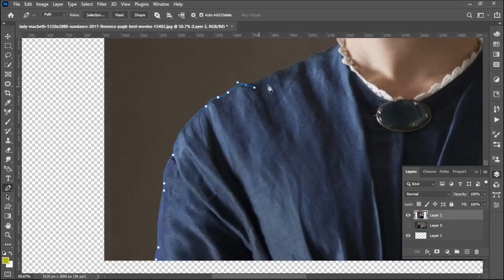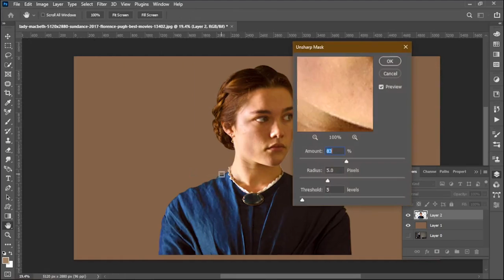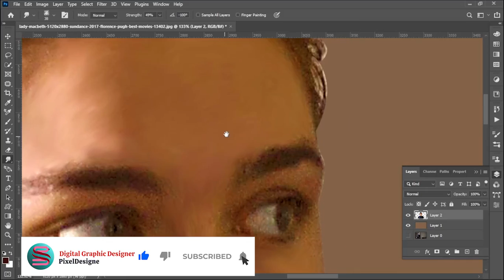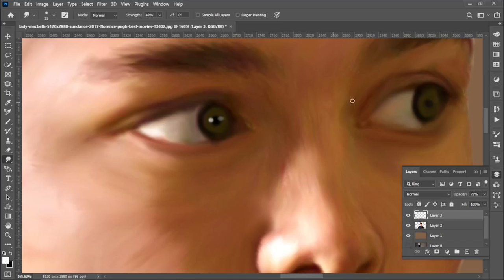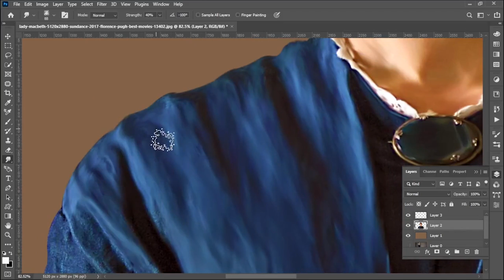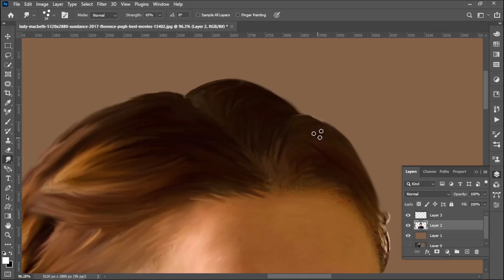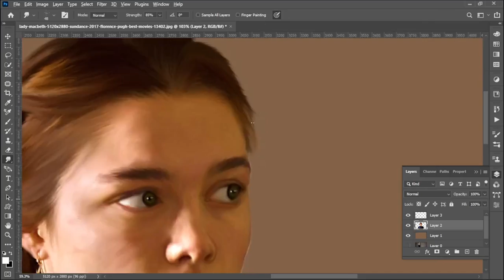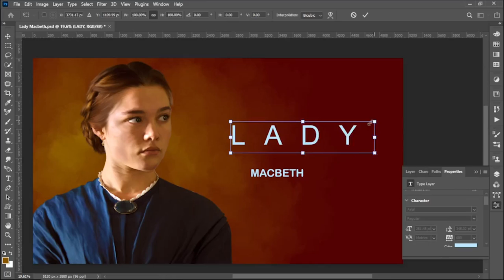LADY MACBETH Digital Painting Timelapse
LADY MACBETH Digital Painting Timelapse. Digital Painting of Lady Macbeth (Florence Pugh) is created by Shrikrishna Graphics, Amravati.

To read more about Graphic Designing Please

Intro Video: Invideo.io